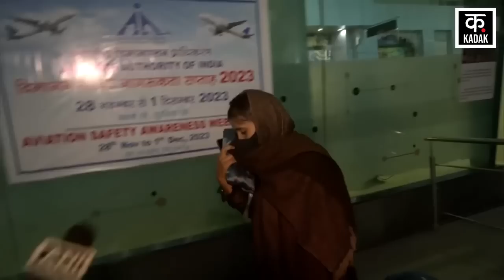Pakistan से लौटी Anju का ISI से है कनेक्शन, खुद ही कर दिया बड़ा खुलासा ? Breaking News | Nashrullah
छह महीने पहले पाकिस्तान गई अंजू भारत वापस लौट आई है. अंजू का पाकिस्‍तानी पति नसरुल्लाह उसे वाघा बार्डर पर छोड़ने आया. नसरुल्लाह ने दावा किया है कि अंजू अपने बच्‍चों से मिलने के लिए भारत लौटी है. लेकिन भारत वापस आने के बाद से ही अंजू गायब है. अंजू कहां है इस बात की कोई सही जानकारी नहीं है. लेकिन एक इंटरव्यू में उसने पाकिस्तान जाने और आईएसआई से कनेक्शन तक पर अपनी रखी है.